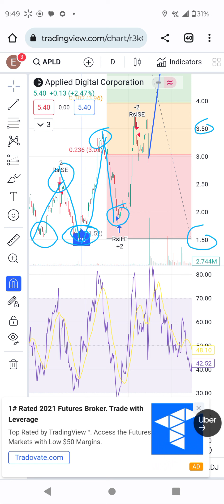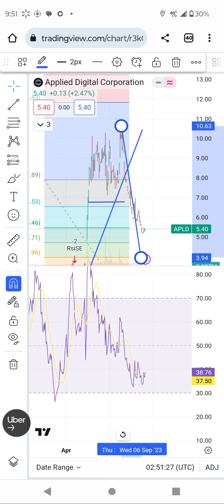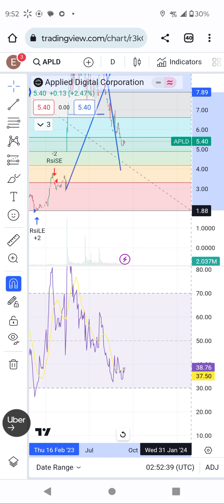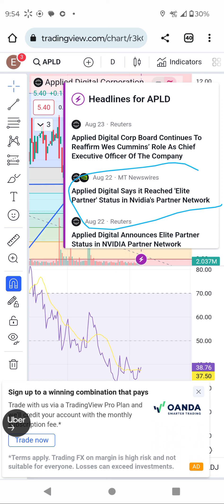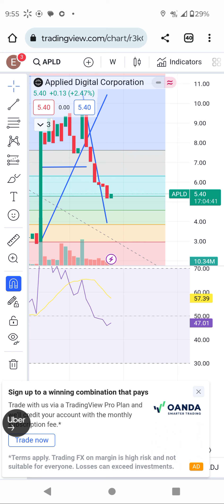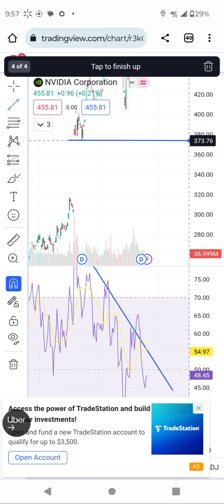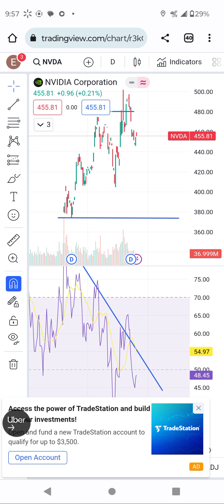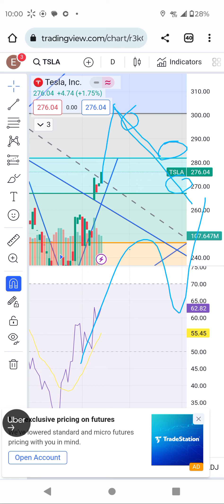applied digital stocks technical analysis